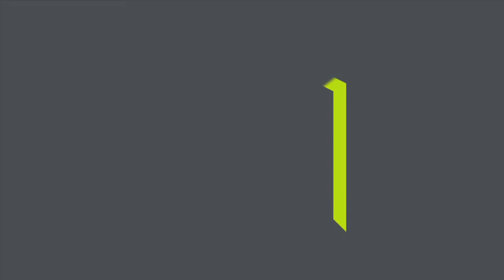Philip Webb / Virginia Court 12, Bulleen 3105